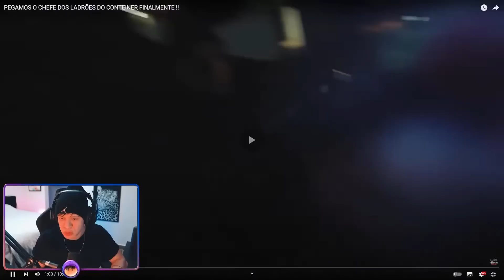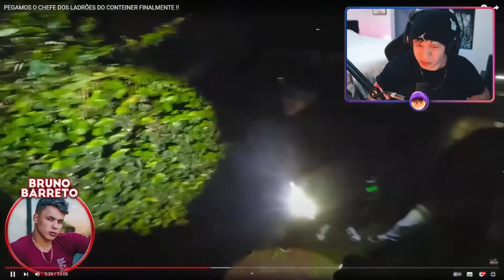ARUAN REAGE: PEGAMOS O CHEFE DOS LADRÕES DO CONTEINER FINALMENTE !! (RENATO GARCIA) -Cortes do Aruan